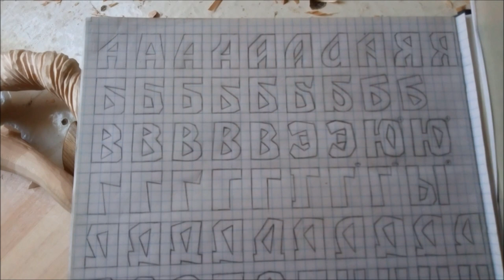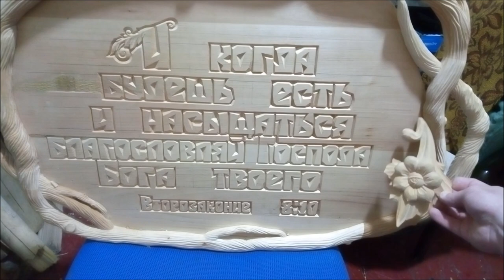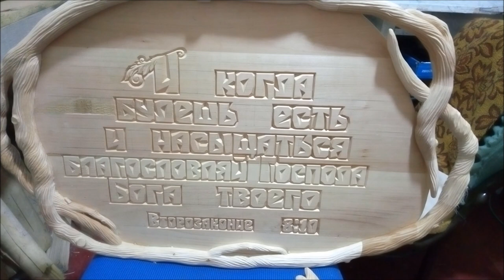ШРИФТ, вырезаем текст на панно. Cut out the biblical text on wood.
Вырезаем библейский текст на панно. Урок резьбы по дереву. Очень простой шрифт для резьбы по дереву.
Wood carvings, exclusive handcrafted work using hand tools, cutters and chisels for woodwork.